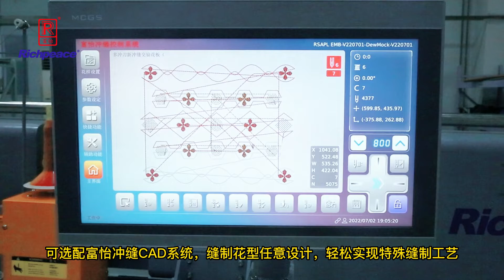Automatic perforation and sewing machine for automotive interior industry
1) two perforation devices (6 punching needles for each head)
2) 1 auto lifting sewing head
3) perforation and sewing can be finished automatically

more details please contact with balina zhang